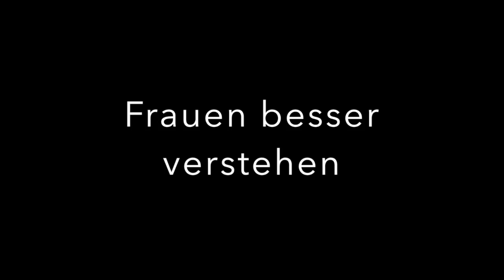Sex beim Date? / Frauen besser verstehen / Streiten mit Frauen - 21.Türchen - Lola Sparks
neuer Instagram Account: lolasparksofficial Mein neuer Videokurs BetterDates ist online
Wie bekommst du attraktive Frauen?
Hol Dir jetzt deinen Videokurs!

Eine Schritt für Schritt Anleitung durch die du lernst egal wie schüchtern du momentan bist, aus dir heraus zu kommen. Du kannst HEUTE schon anfangen an deinem Ziel offener zu werden und attraktive Frauen anzusprechen arbeiten!!

vielen Dank, dass Ihr meinen Kanal besucht und meine Videos schaut!

❯ Hiermit kannst du leicht Stress und Nervösität abbauen
❯ Meine Kamera •
❯ Mein Laptop •
❯ Meine Mouse •

(Info: Die Links in der Infobox sind Werbelinks)